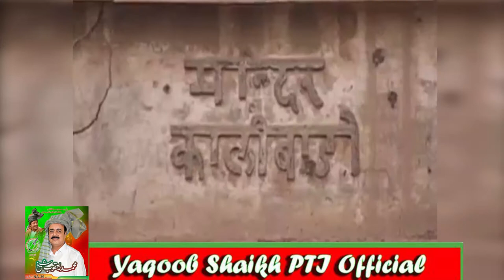PTI Muhammad Yaqoob Shaikh( DI. Khan PTI)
Edit & Directed by: M. Nauman Khattak (Omi Khattak)
OMI KHATTAK PRODUCTION COMPANY (R)
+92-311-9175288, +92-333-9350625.